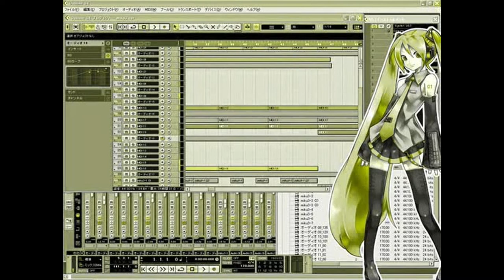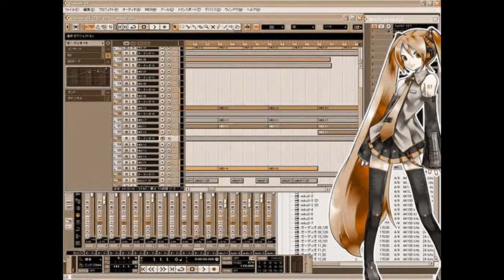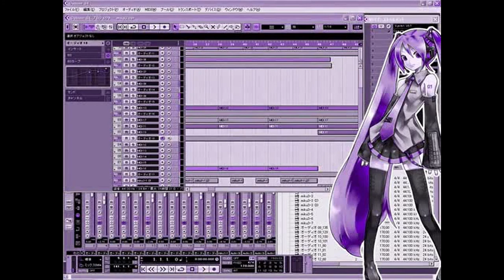【2007-10-05 | Chaa (music)】 P.M.M.R ~pretty missile MIKU rockets ~ - MIKU(初音ミク)/ ちゃぁ(music)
ABOUT PRODUCER
Chaa (ちゃぁ) mostly produces experiential and unusual music. He is best known for the song 恐怖ガーデン (Kyoufu Garden), which has over 215,000 views on NicoNico. As of 2013, he is assumed to be retired.

WORKS: (Upload date)
1."Miku Link♪" (Miku) (Sep.30.2007)
2."P.M.M.R" (Miku) (Oct.05.2007)
3."cheep shooter" (Miku) (Oct.15.2007)
4."TAMIKURU TEMPEST" (Miku) (Oct.20.2007)
5."silly slave" (Miku) (Oct.23.2007)
6."Wa bit" (Miku) (Oct.23.2007)
7."Invader" (Miku) (Oct.30.2007)
8."Mikuism" (Miku) (Nov.05.2007)
9."Iyana Uta" (Miku) (Nov.30.2007)
10."blue out" (Miku) (Dec.05.2007)
11."Gosenfu Ayatori" (Miku) (Dec.11.2007)
12."HATSUNE QUEST" (Miku) (Dec.19.2007)
13."dream running" (Miku & Rin) (Feb.23.2007)
14."TRIP TRAVEL" (Miku & Rin) (Mar.03.2008)
15."Hiyoko Kaminari" (Rin) (Mar.29.2008)
16."fool tuning~uta no YOW!SAY!~" (Rin) (May.05.2008)
17."scream" (Miku( (May.17.2008)
18."Meconopsis betonicifolia" (Miku) (May.29.2008)
19."Hatsune Miku dai Bakuhatsu" (Miku) (Jun.16.2008)
20."Chokkan Latency" (Miku) (Jun.24.2008)
21."Kyoufu Garden" (Rin) (Jul.07.2008)
22."Bagu Tori Meijin ~debug HITSUJI~" (Miku) (Jul.19.2008)
23."Saturn Valley theme" (Miku) (Cover/from Mother 3) (Aug.03.2008)
24."Mizuoto" (Miku) (Aug.09.2008)
25."selfish illusion" (Miku) (Aug.15.2008)
26."BIG Hachino Su" (Miku) (Sep.23.2008)
27."wisp" (Miku) (Oct.02.2008)
28."over infinity" (Miku, Rin & Len) (Oct.12.2008)
29."Chokkan Latency -Latency Dokorojanai MIX-" (Miku) (Nov.07.2008)
30."necrocarnival" (Miku) (Dec.11.2008)
31."A.M3:00" (Miku) (Dec.11.2008)
32."Chou Amenbo Akai" (Rin) (Dec.14.2008)
33."necrocarnival -lomgmix-" (Miku) (Dec.17.2008)
34."Waribashi Onna. (Arrange)" (Miku) (Jan.05.2009)
35."aque" (Miku) (Jan.15.2009)
36."Sound Maker" (Rin) (Jan.19.2009)
37."Lilulalula" (Rin) (Apr.05.2009)
38."acutecare" (Luka) (Apr.20.2009)
39."murder!!" (Luka & Rin) (Sep.03.2009)
40."Jibaku" (Luka) (Sep.09.2009)
41."Arcadia" (Luka) (Collab w/生㌔P) (Sep.24.2009)
42."Gas Tomerareta Techno" (Miku) (Oct.09.2009)
43."Endless (Remix)" (Oct.19.2009)
44."PAIN7" (Rin) (Jan.26.2010)
45."Subayai Suzume" (Rin) (Dec.28.2010)
46."Hanebuta" (Miku) (Miku) (Jan.11.2011)
47."rainy days" (Miku) (Jul.11.2011)
48."Mochizuki" (Luka) (Sep.15.2011)
49."snow flower" (Luka) (Feb.24.2013)